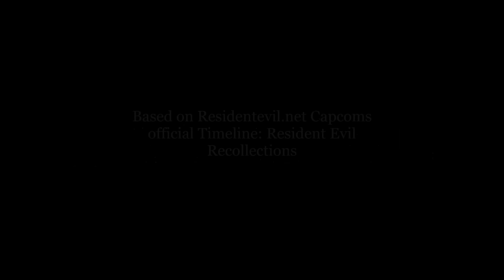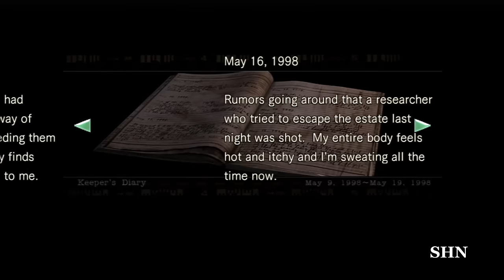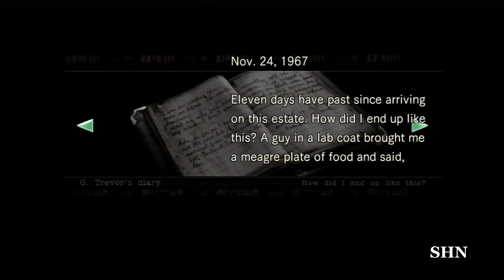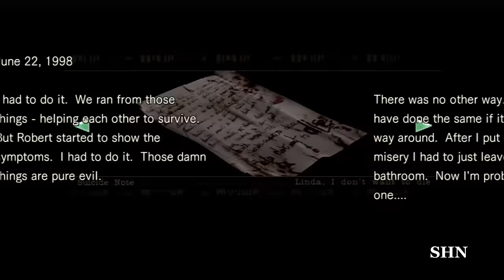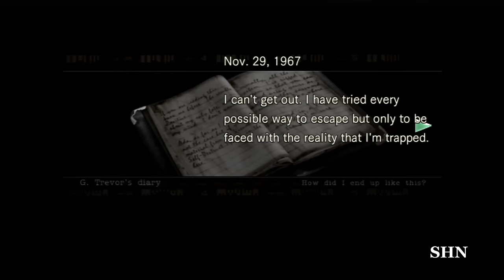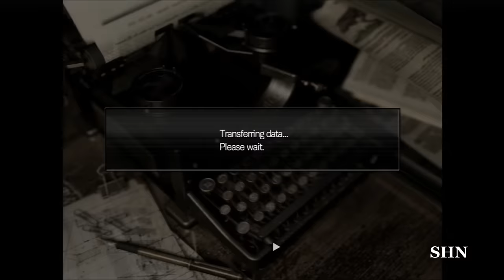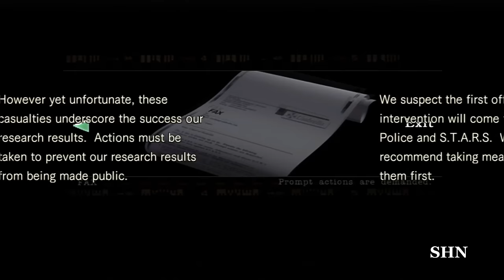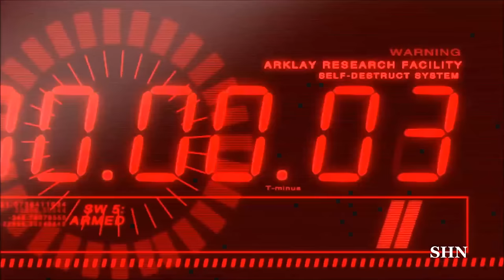Resident Evil HD Remaster ★★★★★ Horror Game 1080p Video Walkthrough Longplay No Commentary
SHN Rating: ★★★★★
Resident Evil HD Remaster is the first nominated for SHN Horror Game of The Year 2015

I dont upload this Video to Show gameplay. This Video are uploaded for People who are or havent played this game before and want to enjoy it in highest Quality.

About SHN
PURE SURVIVAL HORROR!  Greatest Survival Horror Games Library on Youtube in the making!
100% Gameplay No Commentary/Trophy Guides/ Horror Classics all in one channel!
Uploading Main Longplays  on Week-Ends

Please no spam, CAPS LOCK, selfpromoting or links.
No Insults , be good to each other
dont care about the rules ? No warnings, Instant Bann from SHN Channel
This Channel is for Survival Horror Fans and only for the best quality horror games.

CAPCOM! WE WANT RESIDENT EVIL 2 and 3 Remake ! NOW!

After what 12 years this is still the best survival horror game out there and now thanks to you the best current gen survival horror game Capcom make it happen! share this video and show that the remaster gets lots of love or make many videos yourself thanks for watching

Giove

Based On ResidentEvil.net "Resident Evil Recollections"  The real Capcom confirmed Timeline !

The game begins on July 24, 1998 after Alpha team locates Bravo team's helicopter, but there are no signs of survivors; only the corpse of Kevin Dooley, the pilot, is found. While searching the area for further clues, Alpha team is attacked by ferocious dogs, who kill one of the teammembers, Joseph Frost. Alpha's helicopter pilot, Brad Vickers, panics and takes off alone. Pursued by the dogs who killed their colleague, Alpha team is forced to seek refuge within a nearby mansion. It is believed to be abandoned.

This is the PS3 version i will also play the PS4 Version of this game coming january.